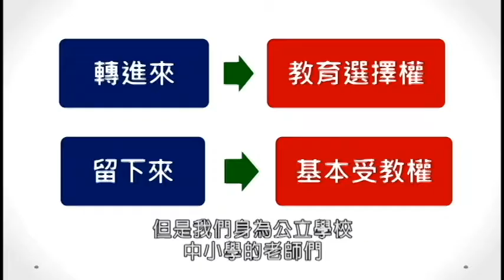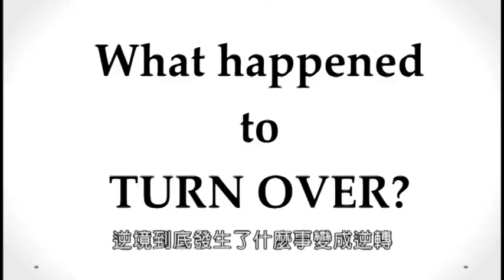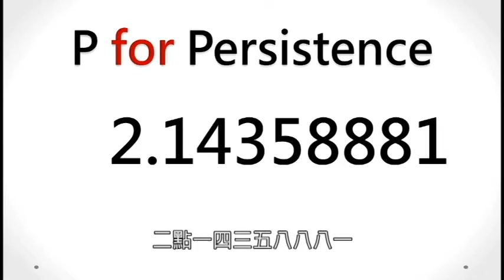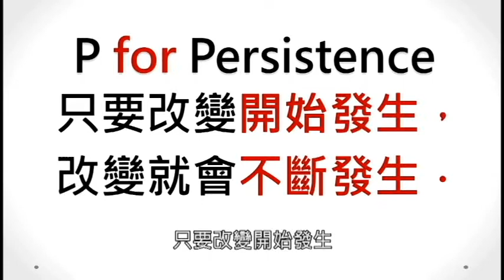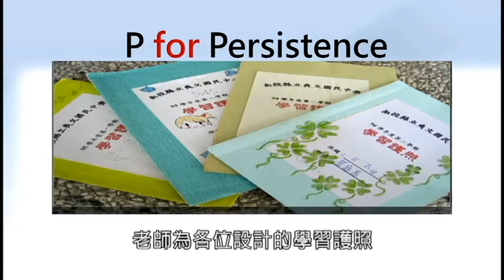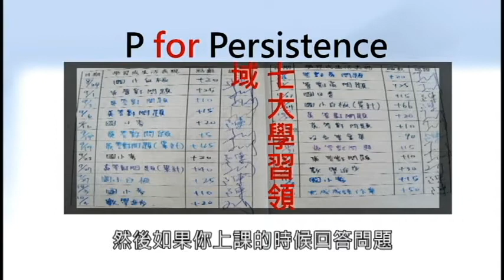清涼音文化 王政忠老師：翻轉的力量---堅持與創意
「堅持、創意、價值、熱情、責任」是王政忠老師一直秉持力行的教育觀點，孩子才是學習的主人，所有的改變都來自於0.1的堅持，而學習解決問題，即是創新。「翻轉教育」是透過教育觀點的改變，幫助孩子自主學習、獨立思考，認知學習的價值，給每個孩子都能有獲得翻轉命運及成功的機會，翻轉教育也是在翻轉另一個生命，如何透過堅持與創意克服困難、展望未來，就讓Power教師告訴你.